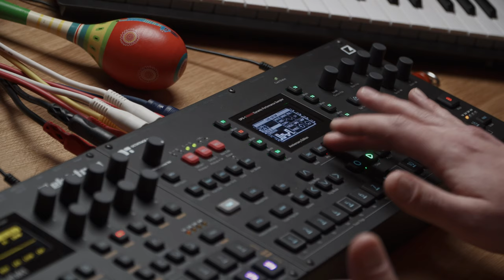Octatrack Multi-Band Sound Processing / How to safely use Phase-Shifting effects on Synth Bassline?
NERD ALERT! You must have a pair of headphones/monitors to experience this video and understand the topic for 100%.

In this tutorial I show how to do Multi-Band Sound Processing with the Elektron Octatrack. It is really similar to what people do in Ableton or any other DAW. I found this technique really useful when it comes adding Phase-based effects on a Synth Bassline. By nature Phase-shifting effects (like Chorus, Flanger or Phaser) are dangerous for low and sub frequencies because they can easily mess them up or even cancel them completely. But how do you preserve the low and sub ends? Is there a way to do that?

👆 If you purchase something using these links I will get a little commission without any extra cost for you! Thank you!

⏱️ Timestamps
0:00 Intro
0:55 Problem & Solution thoughts
4:09 Setting up the Octatrack
7:30 Demo of the Problem
8:40 Solving the Problem
10:30 Safely using Chorus
12:30 Conclusion
14:00 Random thoughts
14:40 What about the Digitakt?
18:00 Conclusion 2 & Outro

🌍 Hello World! My name is Ihor.

This is my channel where I share my experiences, ideas, reviews and tutorials related to Electronic Music Production. I focused mostly on Techno and House music. In my Studio on my Music Production Desk you will find a variety of different gear like: digital and analog synth, eurorack modular, drum machine, sampler, effect, mixer, guitar pedal, MIDI controller. Also software: DAW, Ableton, VST, plugins.

I am myself an engineer and I am quite obsessed with the Music Technology and Sound Design. I like making music without a computer. I like playing Electronic Music Live with my Minimal Dawless Setup. I love Eurorack Modular Techno and always keen to talk about the modular workflow.

I strongly believe that nothing can be better than a good Dawless Techno Jam!

I watched all the Techno Tutorials on YouTube! (I think)

✌️ Peace.